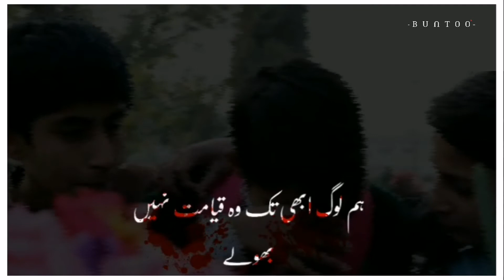16 December APS Video ||Black day||Whatsapp status videos 😢😞😞😞😭😭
Youtube Status Tik Tok#for you#Shorts#Story
Hey guys kindly support me...to reach 1k